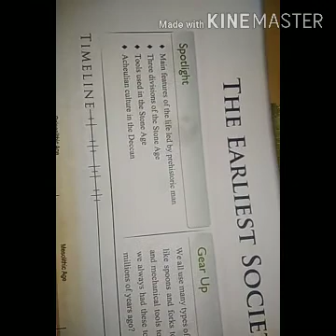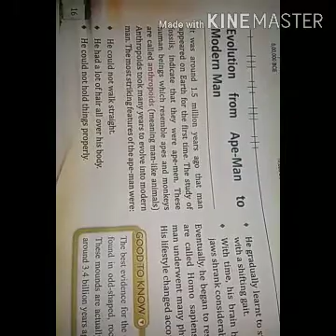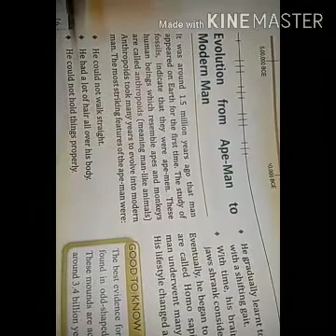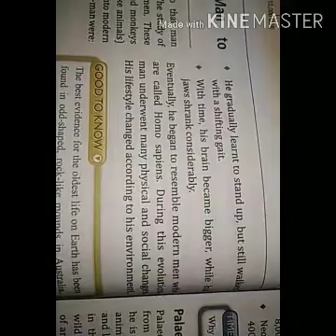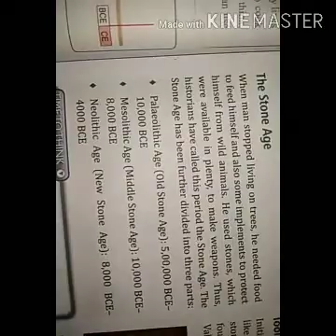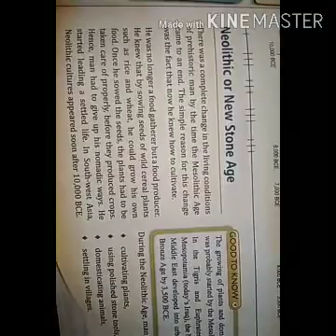Class-6-History-Chp. 2-The Earliest Societies